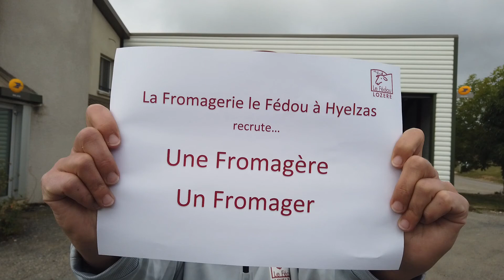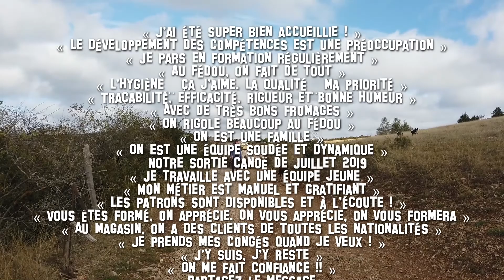la boulette du Fédou